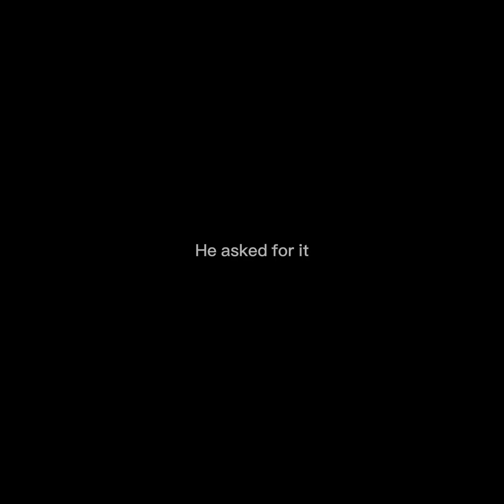Echo vr with Haden